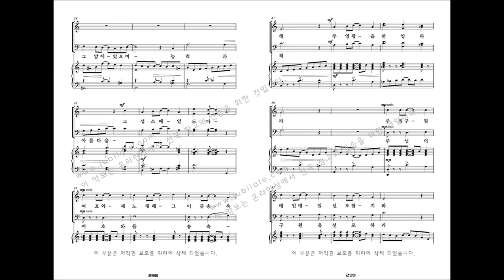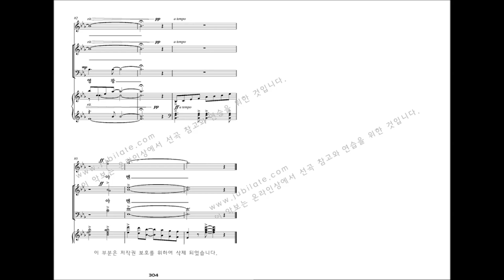[유빌라테 명품성가 33집] 30.김민아 '영광과 권능을' - S